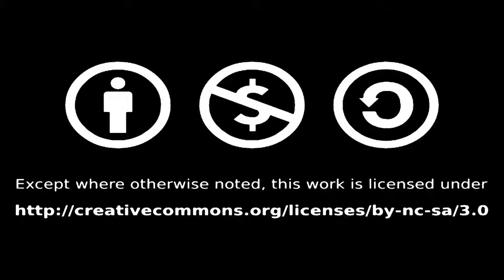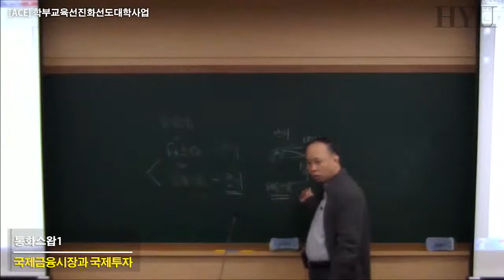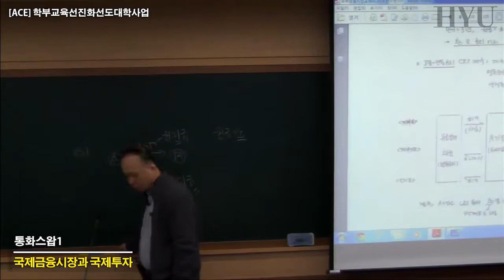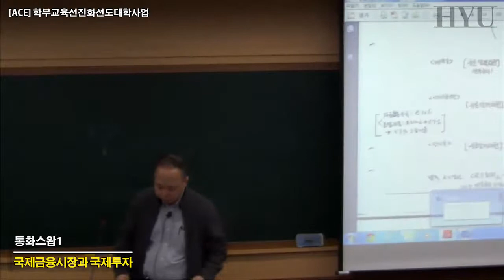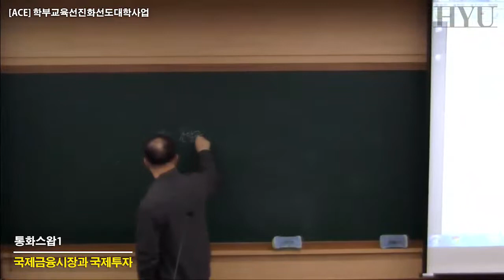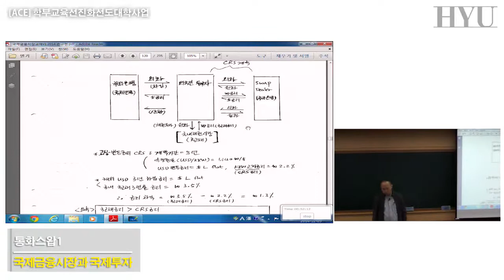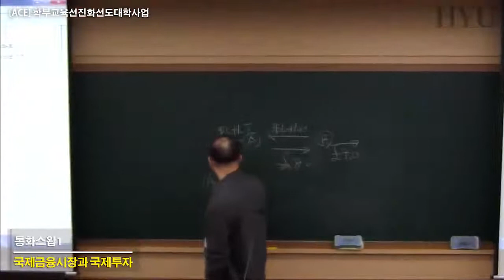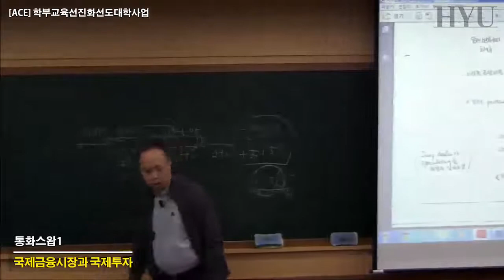19. 국제금융시장과 국제투자 통화스왑(1)